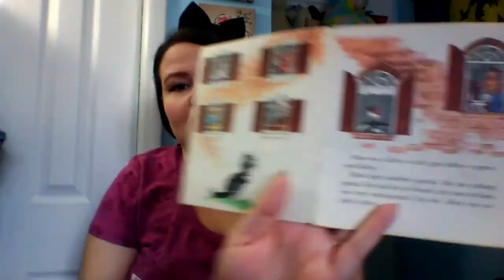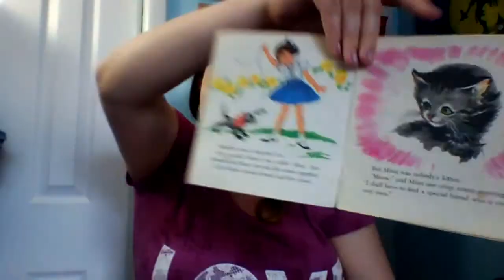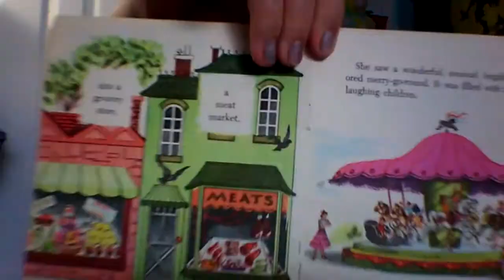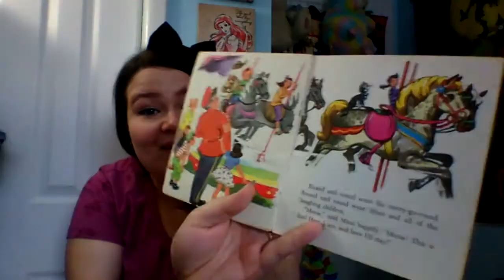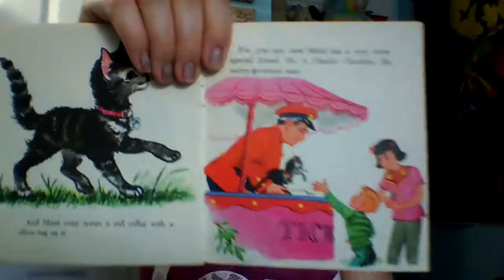Story time : MiMi The Merry Go Round Cat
Story: MiMi The Merry Go Round Cat
By: Dorothy Haas
Illustrated:  Florence Sarah Winship

This story is an older story that I cherished as a child. I love diving in my childhood bins and finding these treasures, and being able to share them with you!